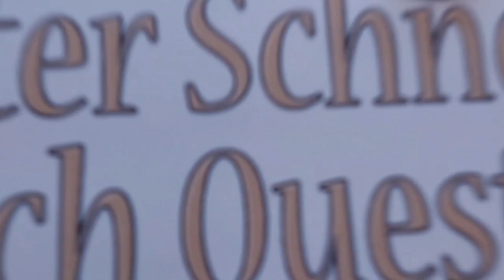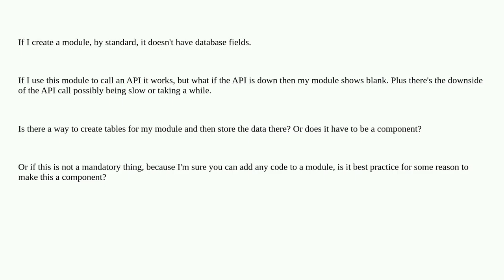Joomla: Can a module calling an API post to the database?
Can a module calling an API post to the database?

A special thanks goes out to the community

  custom-component custom-module module